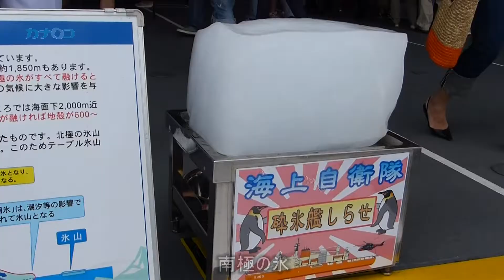大さん橋で砕氷艦「しらせ」一般公開/神奈川新聞（カナロコ）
新ターミナルになって１０周年を迎えた大さん橋で、記念イベントが開催された。
砕氷艦「しらせ」の一般公開が行われた。